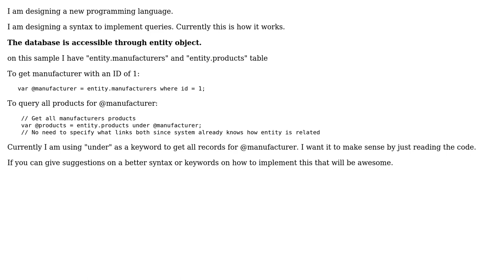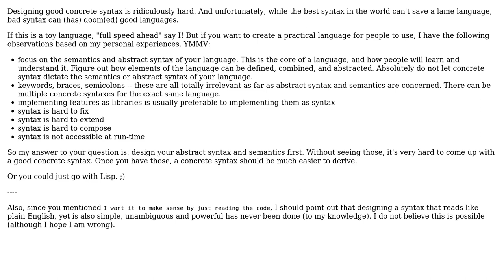Software Engineering: Language design suggestion on database query (2 Solutions!!)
Software Engineering: Language design suggestion on database query

With thanks & praise to God, and with thanks to the many people who have made this project possible! | Content (except music & images) licensed under CC BY-SA | Music | Images & others | With thanks to user Richard Heath user p.s.w.g and the Stack Exchange Network Trademarks are property of their respective owners. You are responsible for your own actions.